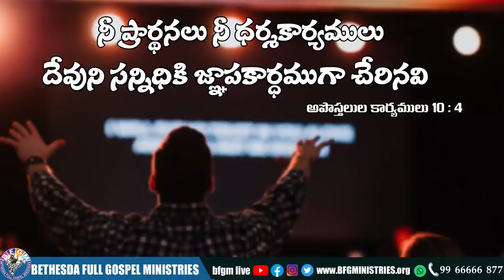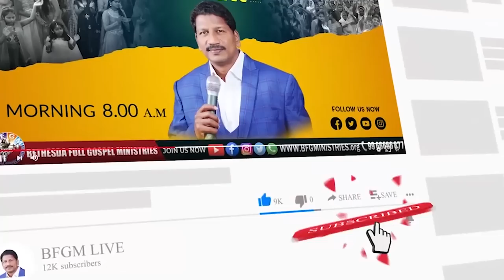Today's promise 09.09.2022 | BFGM LIVE